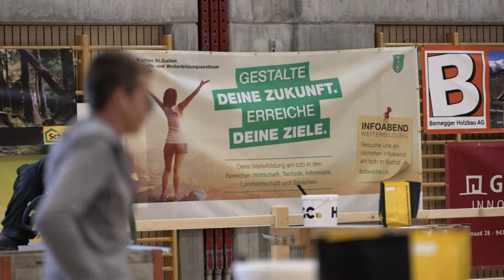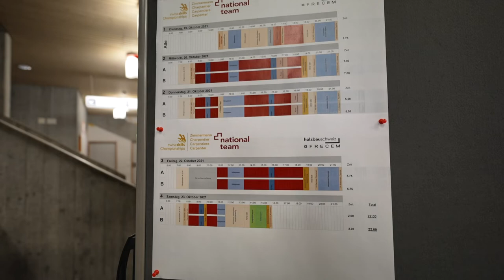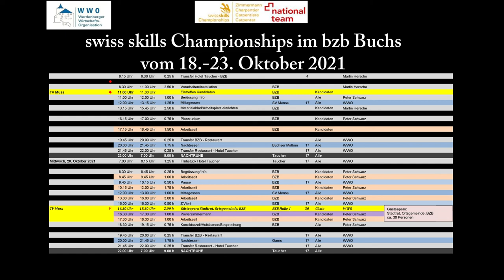Swiss Skills- die Spannung steigt